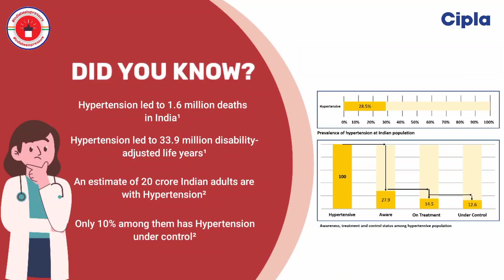Know About Hypertension By Dr. Himadrisekhar Mondal on the eve of World Hypertension Day